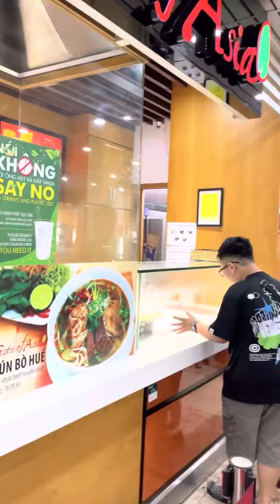Cửa hàng tiện lợi trong sân bay Tân Sơn Nhất bán gì?